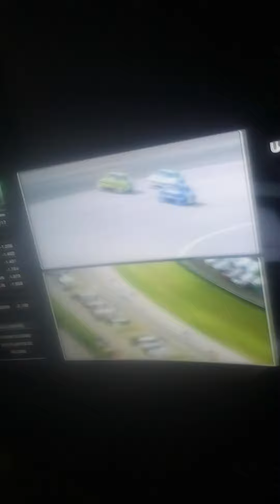Ryan Blaney wins stage 1!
all credit to USA Network and NASCAR. Blaney wins the first stage!